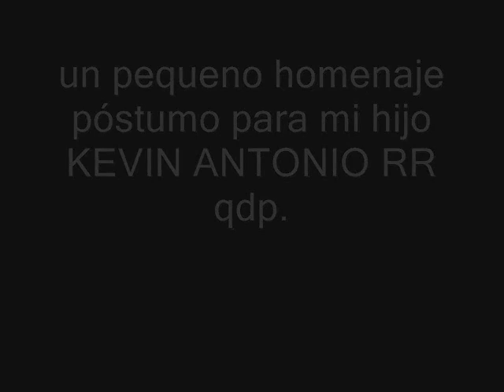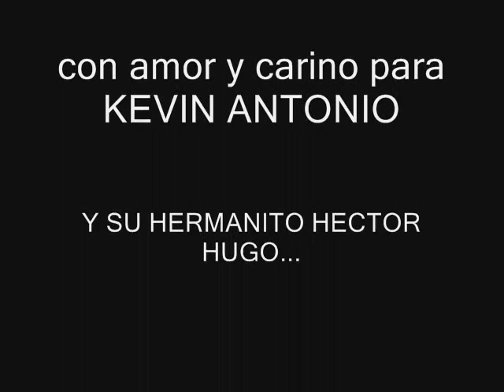KEVIN ANTONIO POSTUMO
homenaje póstumo a KEVIN ANTONIO REYES